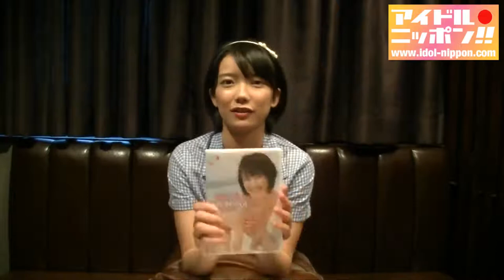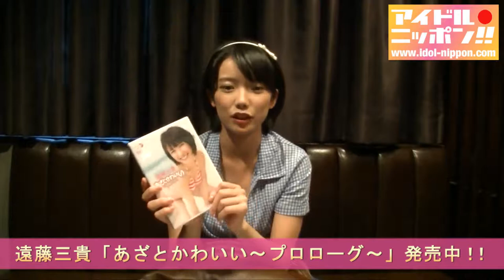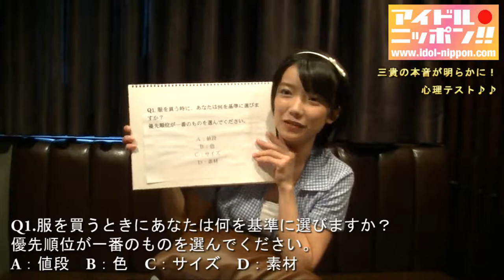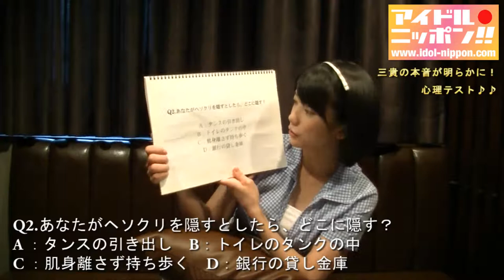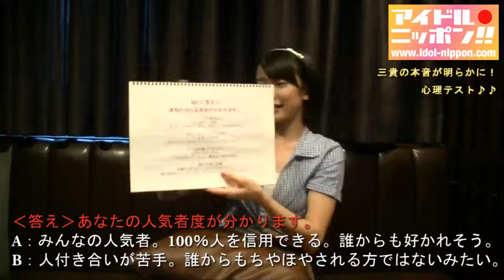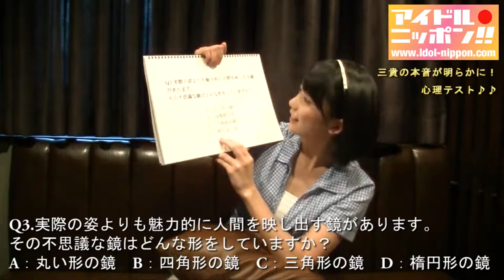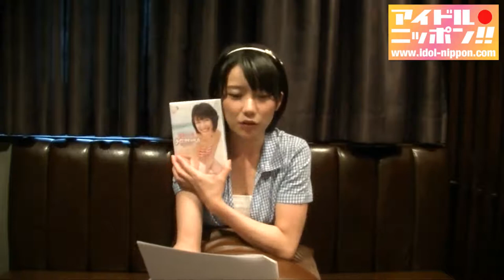【遠藤三貴】Pick Up Idol★公開収録編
■遠藤三貴「あざとかわいい～プロローグ～」
爽やかさの中に、セクシーさを併せ持った美女、遠藤三貴の1stイメージDVD

サイパンの照りつける日差しの中で、最高の笑顔を見せる三貴ちゃん。
海辺ではしゃぐ姿から、ベットの上で甘える姿、特技のバスケも披露して、三貴ちゃんの魅力溢れる映像をご堪能して下さい！！

出演者：遠藤三貴